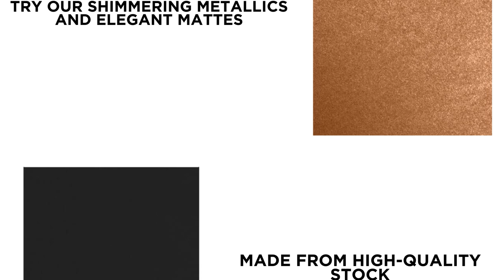ENVELOPES 5 x 7 Paper